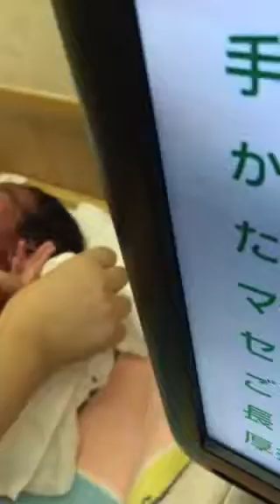kirai na kigae no elaija